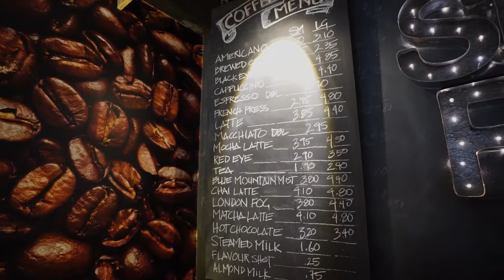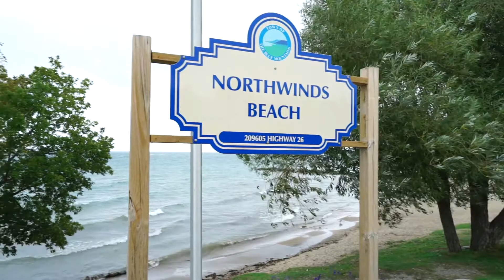Shale Rock Coffee House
209544 Ontario 26 #1, The Blue Mountains, ON L9Y 0T1,Welcome to Shale Rock Coffee House in Southern Georgian Bay. Come in and discover our fair-trade premium organic coffees & teas. Enjoy our scrumptious pastries and sandwiches & soups. Many of our quality food offerings are made in house with locally sourced fresh ingredients. Conveniently located
Collingwood - 10km West
Blue Mountain Village - 4 km West
Thornbury - 10km East
Northwinds Beach  across the highway